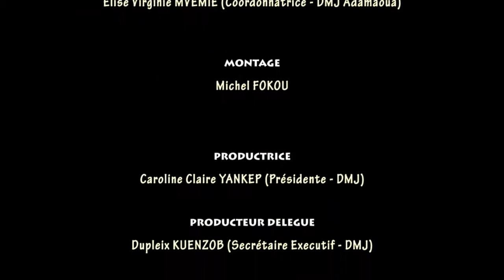L'exemple qui vient des femmes